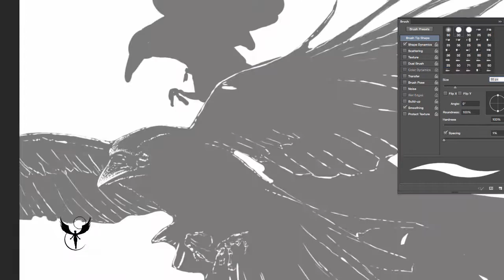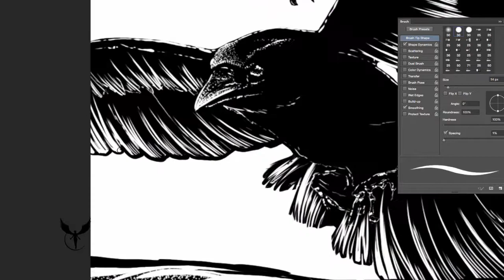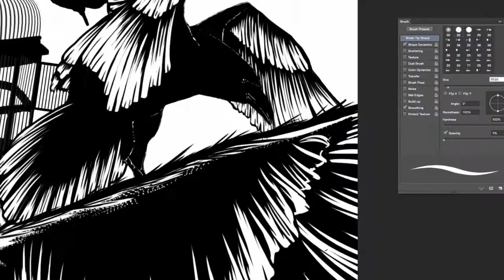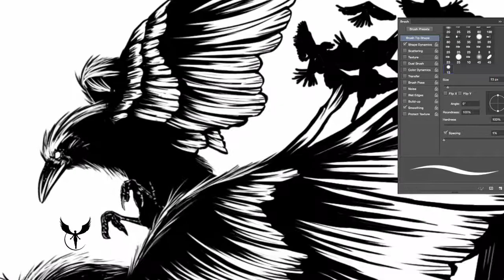Departure - Sam Mayle Arts (Speed Painting)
A3 Prints available NOW!